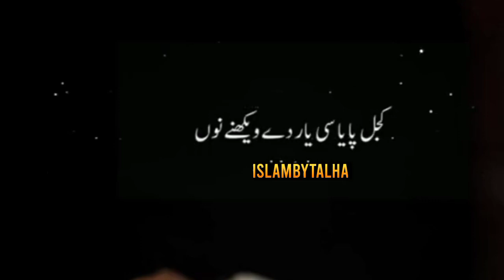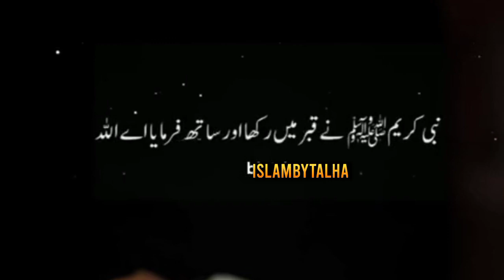Allah ka Zikar Karny Ka Sahi Tariqa || Islam By Talha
Allah ka zikar
Allah
Allah ka zikar karna
Allah ka zikr
Zikar
Allah hoo
اللّٰہ کا ذکر
ذکرِ اللّٰہ
ذکرِ کا صحیح طریقہ
Allah Ka Ziakr